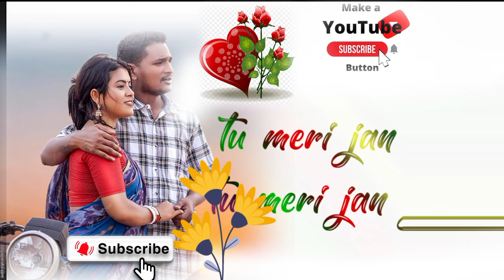ek pal bhi gi na sakuga gate re aam begor ❤️❤️❤️Santali status video song 2024🥀🥀🥀#💐💐💐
Status Guruji@love_failure69

Santali White Screen Status

Santali White Screen Status Video

Santali White Screen Status Video 2023

Santali White Screen video

Santali White Screen

Santali photo status Video

Santali White Screen Layric status video 2023

Santali Layric status video

Santali White Screen sad video

Santali White Screen Liyric video

Santali White Screen Status Video romantic

Santali White Screen Status Video love

Santali White Screen Status Video dj

Santali White Screen Layric 2023

Santali White Screen Status 2023

SUBSCRIB

Pon-
Mr-Amuzing videos

bijaymardi49